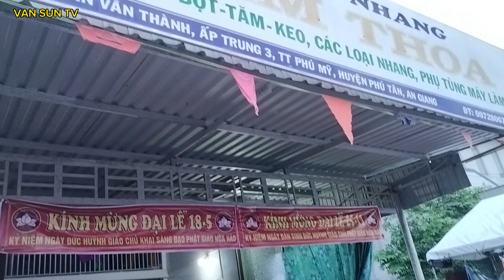Phần 6 : Phát bánh mì , cà phê , trà đường miễn phí ở cổng sau "ĐẠI LỄ PGHH 18/5 ."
Chào mừng các bạn đã đến với kênh VAN SUN TV .